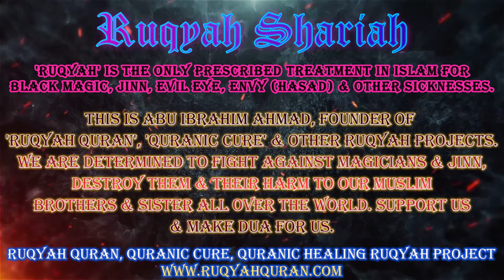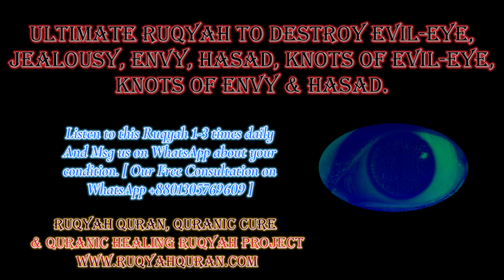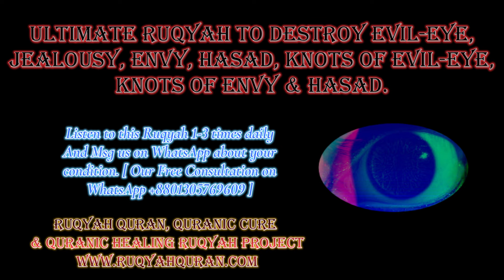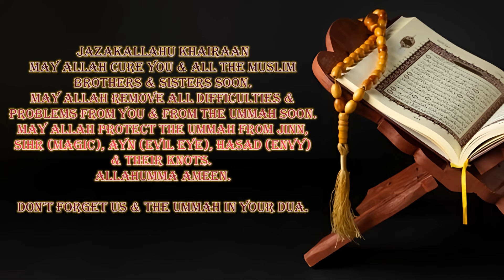Ultimate Ruqyah to remove Evil Eye, Envy of Relatives, Friends, Devil Jinn & Magicians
☞ 2.  Please keep your eyes closed and pay attention to the Ruqyah.  Don't sleep, because if you sleep during listening to Ruqyah, it will not fully benefit you. If you felt sleepy, then listen ruqyah in standing position.

Founded by Raqi Abu Ibrahim Ahmad (Region: Bangladesh)